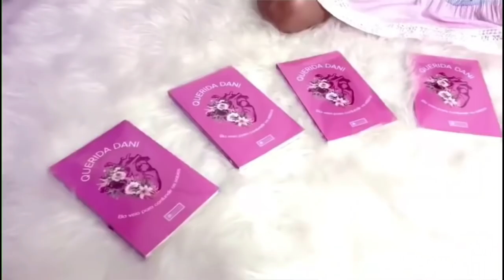AMANDO NA MARRA! - Querida Dani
Ajude a obra de Deus, semeie em meu ministério:
PIX: Nubank e Caixa Poupança: cpf 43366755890
Caixa Econômica federal:
Poupança
Agência: 4850
Operação: 013
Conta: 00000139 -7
Banco do Brasil - Poupança
Agência: 2098-2
Conta: 19711-4
Daniele Cristine de Souza                                                                                                                               .                                                                                                                                                                                                             • Banco Nubank - Poupança
Agência: 0001
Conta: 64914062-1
Agência: 0391
Conta: 6179-4
Daniele Cristine de Souza                                                                                                                               •
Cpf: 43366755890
Canal do meu marido Jackson Oliveira:
Seja membro: Ative o botão na tela inicial do meu canal
Caixa postal: 105
Cep: 08900970
Número de calçado: 38
Número de vestimenta: 40 ou M
Facebook oficial Querida Dani:
Instagram oficial Querida Dani:
Meu Blog: Diário de uma Profetisa:
Adquira meu livro:
Adquira nossas camisetas:
Que Deus te recompense poderosamente em nome de Jesus 🙏🏻